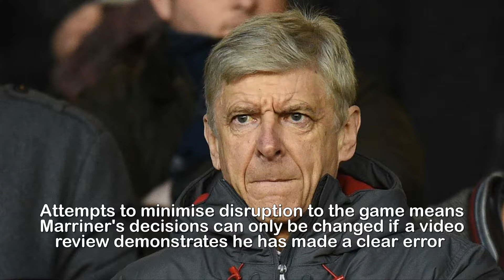Mike Dean admitted Arsenal penalty mistake after West Brom clash, says referees' chief Mike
Mike Dean admitted Arsenal penalty mistake after West Brom clash, says referees' chief Mike Riley.Mike Dean has admitted he made a mistake by awarding West Brom a penalty in their New Year's Eve clash with Arsenal, according to referees' chief Mike Riley Dean and his team of officials were confronted by Arsenal boss Arsene Wenger after Calum Chambers was penalised for a handball in the 88th minute of the 1-1 draw at The Hawthorns, reports the Press AssociationWenger was subsequently handed a three-match touchline ban and a £40,000 fine but, on the eve of the introduction of Video Assistant Referee (VAR) technology to English football, it has emerged that Dean has accepted he got the decision wrong